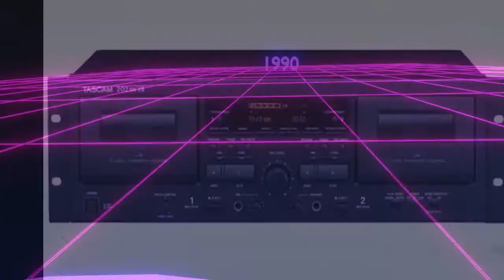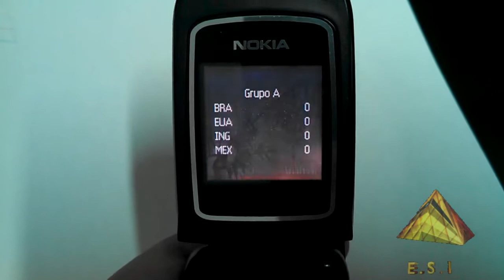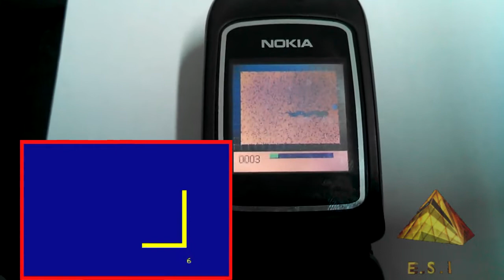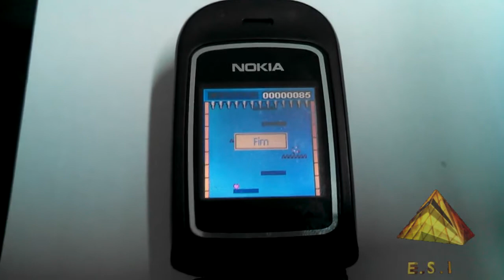Antigo Celular Nokia 2255 ainda ligando confira detalhes jogos e recursos gerais exemplar funciona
Continuando nossa série de vídeos sobre celulares antigos no mercado Brasileiro, chegou a vez do clássico Nokia 2255. Um celular compacto e simples porém com recursos interessantes para a época focando um custo benefício invejável por muitas marcas.

O 2255 Nokia tem tela colorida que apesar de não ter alta definição já era bem interessante, possui o famoso Jogo da Cobra (Snake) que marcavam os celulares Nokia no mercado brasileiro. Uma lanterna de alta potência (LED) está embutida na parte inferior e um botão físico permite seu acionamento independente de estar no Menu do celular.

Não tinha câmera fotográfica e nem Bluetooth como era a grande maioria dos lançamentos na época, Mas era de Flip, com visual Black Piano, e não contava com duplo display, de modo que para visualizar quem estava ligando tinha que se abrir o Flip do aparelho.

O 2255 da Nokia tem tecnologia Digital (CDMA) o que obrigava o mesmo a ser habilitado diretamente na operadora, por não possuir conexão CHIP não permite seu uso atual no sistema telefônico brasileiro.

Mas seja como for o 2255 tinha sem charme e por isso estamos mostrando um exemplar completo neste vídeo, confiram os menus do aparelho, os recursos e funções extras. Vários aplicativos interessantes vinham no aparelho, incluindo um conversor de medidas e moedas completo.

Exemplar exclusivo do Museu da Informática/Telefonia  ESIJMJG, não está à venda!

Em outro vídeo exclusivo, traremos apenas os Toques de chamada original deste aparelho! Confiram na sequência!